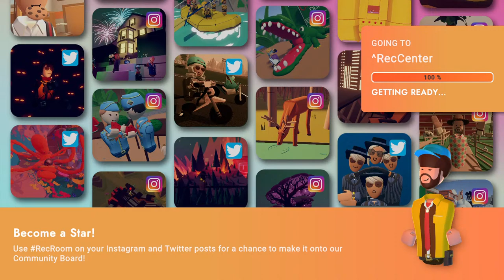First time playing rec Room